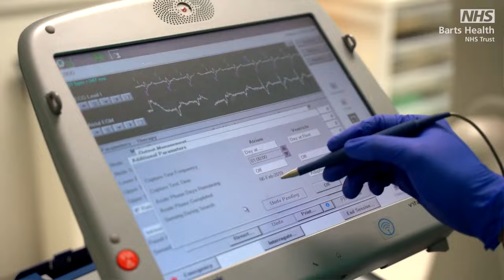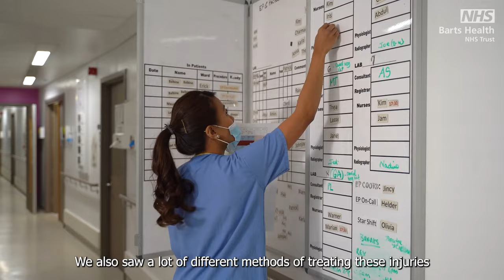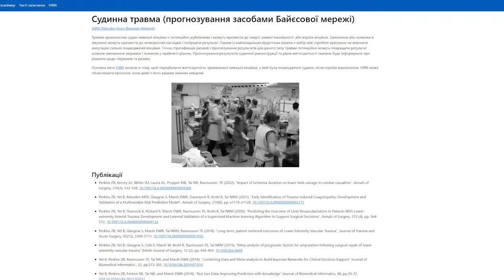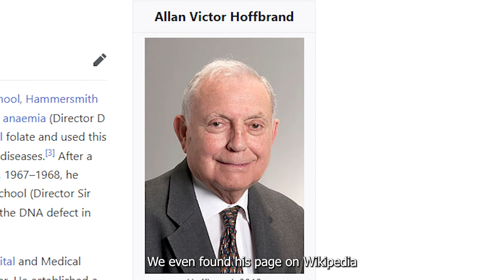Twinning – партнерство ОНМедУ & QMUL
У рамках програми «Twinning – партнерства» Одеський національний медичний університет продовжує співпрацю з Лондонським Університетом Королеви Марії (QMUL). Це партнерство було створено безпосередньо як відповідь на військові події в Україні і має на меті допомогти Одеським студентам-медикам отримати клінічний досвід. У 2023 році на шеститижневе навчання до Лондону було відправлено ще одну групу студентів, які проходили стажування на базі лікарні святого Варфоломія (St Bartholomew's Hospital) і  Королівського Лондонського госпіталю (The Royal London Hospital).  Про свої враження від стажування, особливості освітнього процесу та труднощі, з якими стикалися українці, розповіли студентки ОНМедУ Ірина Гержик, Маргарита Аксьонова та Вероніка Мірчева.